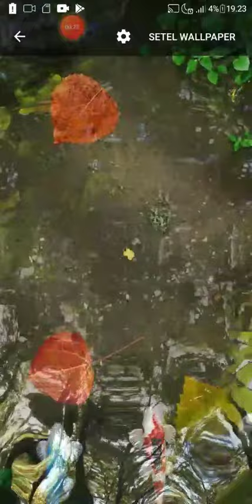wallpaper hd episode 336